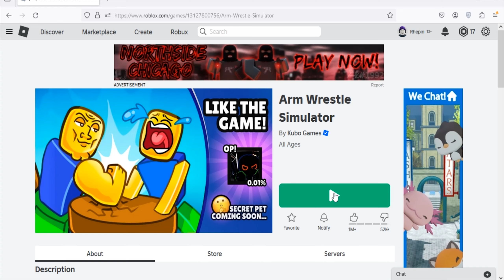Roblox Arm Wrestle Simulator New Code June 2024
New code for boosts in Roblox Arm Wrestle Simulator.